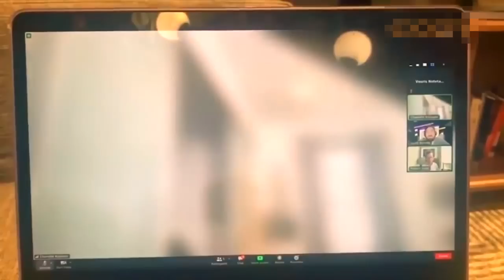30 INCREDIBLE MOMENTS CAUGHT ON SECURITY CAMERAS!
30 INCREDIBLE MOMENTS CAUGHT ON SECURITY CAMERAS!

Here at Reaction Matters we react and provide transformative commentary over all of the clips used. Clips are carefully collected and reacted to in an effort to maximize viewer satisfaction. See a clip that you'd want us to react to and feature?